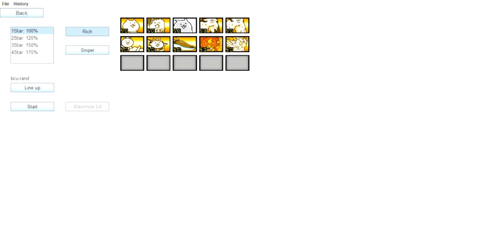Ultimate Legend Saga 6: Ancient Cave Critters | BCU Showcase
This subchapter is the first legend boss. The legend bosses for Ultimate Legend Saga are based on this: 5 stages,1 new boss, At least 1 stage has to be a remake of the regular version of the boss, and 1 new peon. The new peon is introduced in the 4th stage, then used again in the 5th stage.

Unnatural Escape is the remake of The Great Escaper, and not a very hard stage. Furious Fenrir isn't too strong, only having 1.8M hp, 60k damage, an omni that reaches up to 800 range, 445 range, 20% KB chance, 40% curse chance, and 14k dps.

Burying The Shovel is the remake of Lifesaving Shovel, which is even easier. If you rush down Furious-Fenrir fast enough (which isnt hard) then you can get an easy win. However, if Kurocroc spawns before she dies, then it is most likely a game over because of Kurocrocs insane stats.

Glowing Green is a stage that includes BOTH bosses, with Ururun at 150%. If you kill ururun before hitting the base, you just have to deal with Furious-Fenrir and some easy relic and aku peons.

Underground Relikroks is the stage that introduces Relikrok, a relic variant of the croco enemy with 37.5k HP, 32K attack power, 100% curse chance, 22k dps, and single target. It is not much of a threat but its similar to Sir Rel. It's debut stage is not hard either if you can defeat Urs in time, and maybe even defeat the base before Furious Fenrir spawns.

Beached Saucers is the final stage, and the boss is a 300% Le' Behemoth. It has 1.1M HP,  and 40800 damage per hit. This stage isn't too hard however,  but probably the hardest in this chapter.

Thats the end of the subchapter. Thanks for reading!

The Battle Cats is a free-to-play tower defense video game developed and published by PONOS Corporation for iOS and Android, originally released in Japan under the name Nyanko Great War (にゃんこ大戦争, Nyanko Dai Sensō).